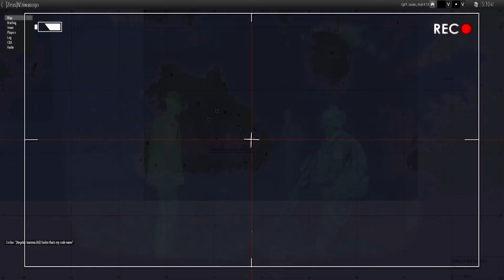GorillaGamingPlays| Arma 3| Press Behind Enemy Lines